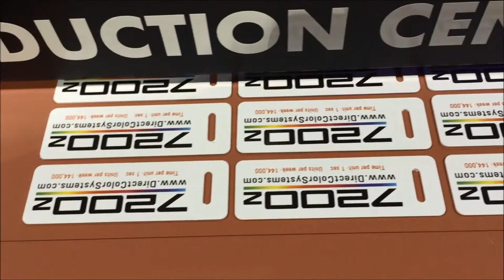Direct Jet 7200z Speed: Printing Luggage Tags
Video shot live on the floor of SGIA.

Printing these luggage tags at 1.3 seconds per piece = 110,700 tags in a 40 hr work week.